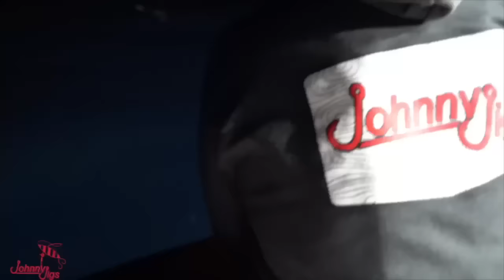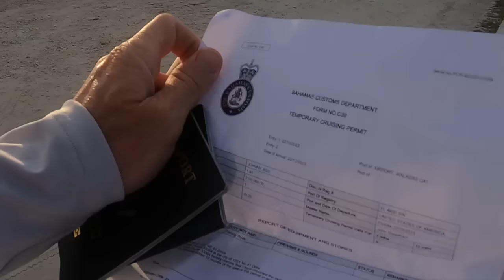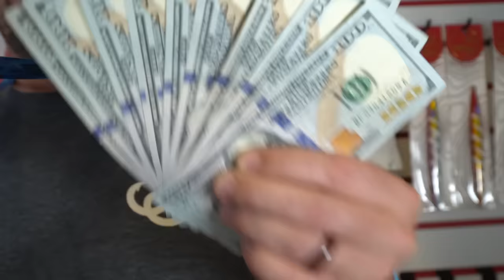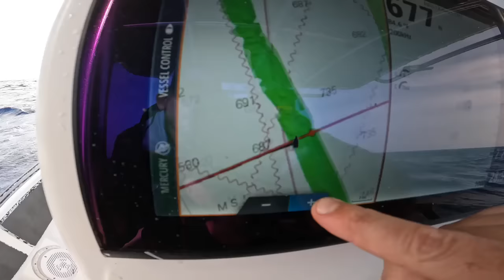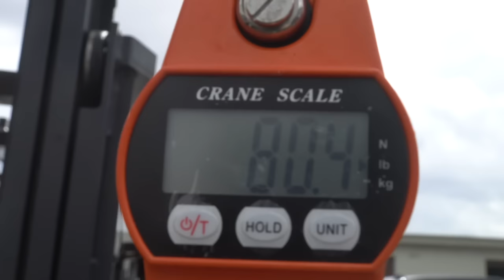How To Slow Pitch Jig For Grouper | Bahamas | Giant Misty Grouper | Slow Pitch Jigging Technique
Embark on the Ultimate Slow Pitch Jigging Adventure from Florida to the Bahamas! 🎣

Prepare to be swept away as we set sail from the shores of Florida to the exotic wonders of the Bahamas aboard our trusty 27-8 Dusky, charting our own course across the azure waves of the Atlantic. Joining forces with the  SouthernFortune boys, we ventured into the unknown, crossing vast expanses of ocean to reach the beauty of the Bahamian waters.

In this thrilling expedition, we delved into the heart of the Bahamas' aquatic paradise, our lines dancing in anticipation as we explored the vibrant depths below. Our Slow Pitch Jigging expertise came to life as we reeled in one stunning catch after another.

Join us in this epic saga of anglers on the high seas, forging unforgettable memories and redefining the art of Slow Pitch Jigging. Be a part of our story as we unravel the mysteries of the deep, celebrating the triumphs of each catch and the boundless spirit of adventure.

🌴 Experience the Bahamas like never before. Join the expedition. Catch the thrill. Live the adventure. 🌴

[Johnny Jigs Assist Hooks]

[Accurate Boss Valiant 500N Johnny Jigs Edition]

[Johnny Jigs SJ Railer Rod]

Credits:

Video Production:
[Johnny Jigs TV]

Host:
[John Steadham, Chris Doyle]

Director:
[John Steadham]

Editing:
[Devin Butterfield}

Research and Scripting:
[John Steadham, Chris Doyle, Devin Butterfield]

Thumbnail Design:
[Devin Butterfield]

Special Thanks To:
[Southern Fortune Fishing, Rosies Place, Dusky]

Location:
[Bahamas]